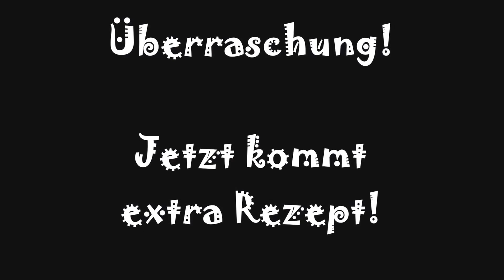SCHNITZEL-SPARGEL-AUFLAUF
Du findest mich auch:

hobbykoch4